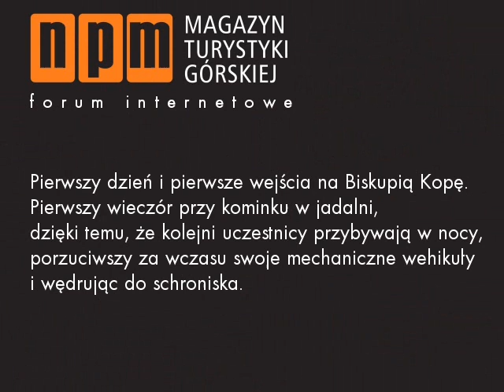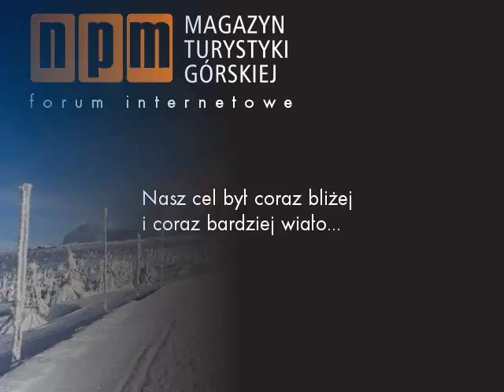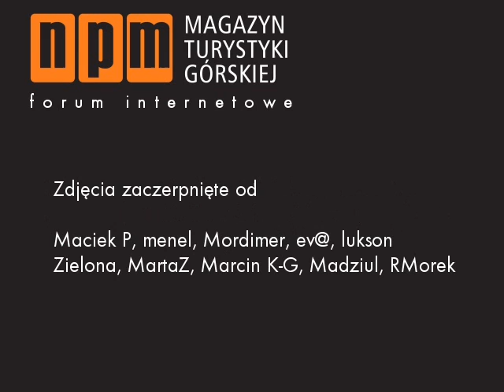III Zlot Forumowiczów NPM - zima 2010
Poprawiona i tym samym ostateczna wersja ku pamięci i zachęty do uczestnictwa w kolejnych zlotach.